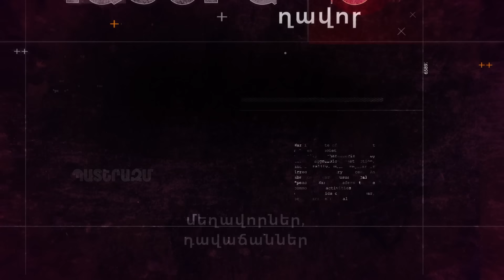Պրոեկտ չեմ. Քոչարյանին, Փաշինյանին երբեք չեմ հանդիպել | ԱՆՑՆԵԼՈՎ ՍԱՀՄԱՆԸ 59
Ինձ աջակցելու համար՝ հղում/քարտային տվյալներ/Idram👇
աջակցելով ինձ՝ աջակցում եք ազատ խոսքին։

✅ 🇦🇲 AMD/Դրամային
INECOBANK
Ընթացիկ հաշվեհամար 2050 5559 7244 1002
Քարտային հաշիվ 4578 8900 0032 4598
ZHIRAYR VOSKANYAN

Ձեր աջակցությունը շատ կաևոր է ինձ համար։ Ձեր օգնությամբ կկարողանամ շարունակել նախագծերը՝ հանուն Հայաստանի, հանուն մեր հանրության, հանուն իրականության։

INTERMEDIARY BANK:
* BANK OF GEORGIA TBILISI, GEORGIA
SWIFT CODE: BAGAGE22
BENEFICIARY BANK: INECOBANK CJSC
YEREVAN, TUMANYAN STR. 17, ARMENIA
SWIFT CODE: INJSAM22
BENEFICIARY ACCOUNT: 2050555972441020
BENEFICIARY NAME: ZHIRAYR VOSKANYAN
BENEFICIARY ADDRESS: G. YEREVAN,SHIRAKI AVENUE,72 , APARTM. 3
*USD INTERMEDIARY FOR BANK OF GEORGIA (BAGAGE22) IS CITI BANK N.A. (CITIUS33)

INTERMEDIARY BANK:
* SBERBANK AND OFFICES IN RUSSIA MOSCOW, RUSSIA
SWIFT CODE: SABRRUMM
SWIFT CODE: INJSAM22
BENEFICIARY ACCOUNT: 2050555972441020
*USD INTERMEDIARY FOR SBERBANK (SABRRUMM) IS BANK OF AMERICA N.A. (BOFAUS3N)